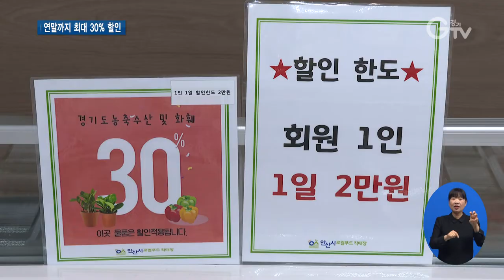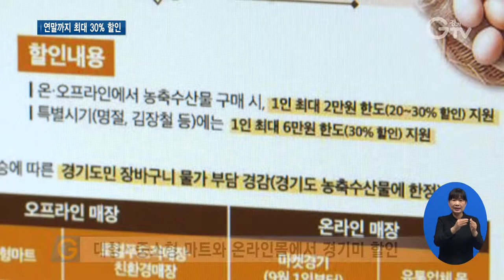‘장바구니 부담’ 줄이고 ‘경기미 소비’ 늘린다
[앵커멘트]
요즘 부쩍 오른 물가 탓에 장보기 겁난다는 분들 있으시죠. 반면에 쌀값은 떨어져 농민들의 시름이 커져가고 있는데요.
경기도가 장바구니 부담을 덜어 드리기 위한 할인 판매를 지원합니다. 또 쌀 소비 촉진을 위한 가공식품 개발에도 힘쓰고 있습니다. 최창순 기자입니다.

[리포트]
지역에서 생산된 신선한 로컬푸드를 판매하는 직매장

경기미와 농축수산물 할인 판매가 한창입니다.

연말까지 1인당 하루에 2만 원 한도 안에서 최대 30% 할인받을 수 있습니다.

급격히 오른 물가 탓에 지갑이 가벼워진 소비자들은 반기는 분위기입니다.

하루 평균 1천 명이 되지 않던 고객들이 두 배 가까이 늘었고 회원가입도 4천600명이나 됩니다.

[인터뷰] 김득순 / 안산시 고잔동
“가정주부들은 마트에 10원이 싸도 거기를 찾아가는데 30%나 싸게 해 주니까 좋죠. 앞으로 여기 많아질 거예요.”

도내 83개 로컬푸드 직매장뿐만 아니라 67개 생협도 참여하고 있습니다.

도내 510개 대형 마트와 55개 중소형 마트에서는 경기미를 대상으로 할인행사를 벌이고 있습니다.

6개 온라인몰도 동참합니다.

[인터뷰] 배소영 / 경기도 유통정책팀장
“소비자는 품질 좋은 농산물을 구매할 수 있어서 좋고 또한 농가들은 본인들이 생산한 물건을 소비자한테 판매할 수 있어서 좋은 사업인 것 같습니다.”

경기도는 할인 판매뿐만 아니라 경기미 소비를 촉진하기 위한 근본적인 노력을 기울이고 있습니다.

경기도농업기술원으로부터 기술을 이전받아 만든 쌀맥주입니다.

경기미 중 참드림을 50% 넣어 새콤한 맛을 살린 사워맥주인데, 식전주로 마실 수 있고 한식과도 잘 어울립니다.

일본국제맥주대회에서 금메달을 수상할 정도로 인기입니다.

[인터뷰] 조준휘 / 쌀맥주 개발업체 대표
“해외 대회 상을 받음으로써 저희 품질까지 인정을 받아서 매출에도 큰 도움이 되고 저희 같은 신생 중소기업 입장에서는 자리 잡는데 아주 큰 도움이 될 것 같습니다.”

경기도는 경기미를 활용한 전통주와 음료, 빵, 떡 제조기술을 개발해 업체에 이전하고 있습니다.

(pip)[인터뷰] 이대형 / 경기도농업기술원 농업연구사
“계속적으로 쌀을 먹는 사람들이 많이 줄고 있기 때문에 가능한 한 이런 것들을 가공식품으로써 쌀을 좀 더 소비할 수 있는 방향 쪽으로 연구를 하고 있고요.”

경기도는 물가 상승으로 서민경제 부담이 커지고 있는 상황 속에서 장바구니 부담은 덜고 도내 농가 피해를 막기 위해 다양한 노력을 기울이고 있습니다.

[자막]

1.안산시 로컬푸드 직매장

2.로컬푸드 직매장에서 경기미와 농·축·수산물 1인당 2만 원 한도 최대 30% 할인

3.김득순 / 안산시 고잔동

4.대형·중소형 마트와 온라인몰에서 경기미 할인

5.배소영 / 경기도 유통정책팀장

6.경기미 ‘참드림’ 50% 사용…새콤한 맛의 사워맥주

7.경기도 개발 ‘쌀맥주’, 일본국제맥주대회 금메달 수상

8.조준휘 / 쌀맥주 개발업체 대표

9.경기미 활용 전통주와 음료, 빵, 떡 개발해 기술 이전

10.이대형 / 경기도농업기술원 농업연구사

11.영상취재 : 이효진 영상편집 : 강윤식